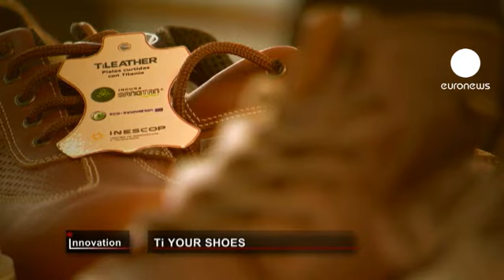euronews innovation - Bientôt la fin du tannage au chrome?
"Notre objectif est d'utiliser, dans le cadre du programme européen Eco innovation, un procédé de tannage au titane. Il pourrait remplacer progressivement le chrome qui est employé actuellement dans le monde entier », explique Silvino Navarro, directeur d'INCUSA.